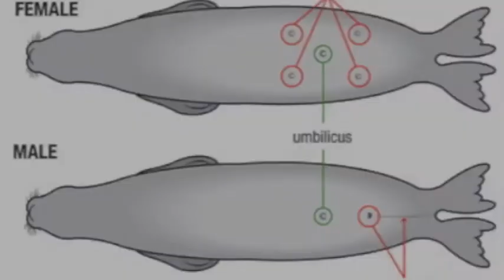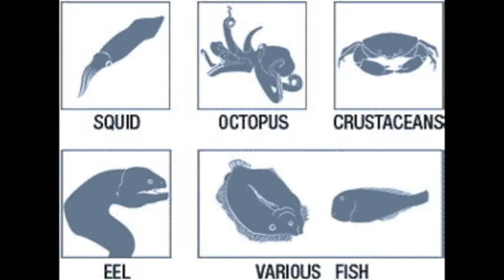Hawaiian Monk Seal by Allison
3rd Grade Animal Movie